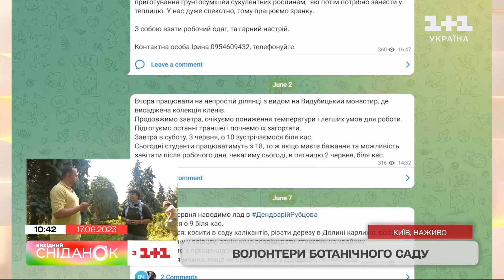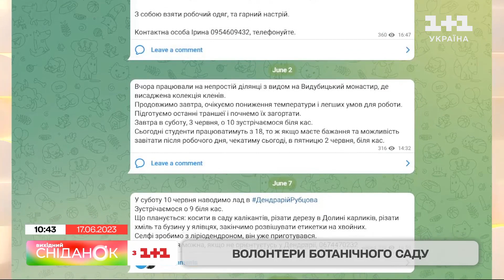Волонтерство в Ботанічного саду: чому українці допомагають і як долучитися до активностей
Волонтерство в Україні в період повномасштабної війни набуло неймовірних масштабів. Українці за лічені години закривають збори для військових, діляться найнеобхіднішим з людьми на деокупованих територіях, нині - рятують людей і тварин в затоплених районах Херсонщини. Є й ті, хто підтримує нормальне життя в доволі буденних речах. Наприклад, у Києві волонтери регулярно доглядають за ботанічним садом імені Гришка. Що роблять, як долучитися до їхніх активностей і чому зрештою люди вирішили робити роботу, яку начебто мали б закривати працівники закладу? Всі відповіді просто зараз дізнається Антон Пшеничний.